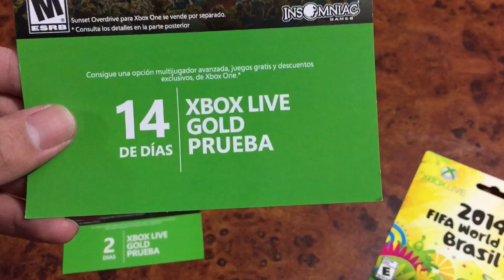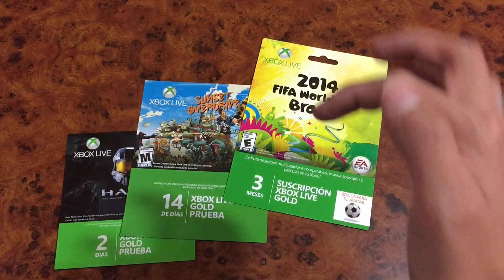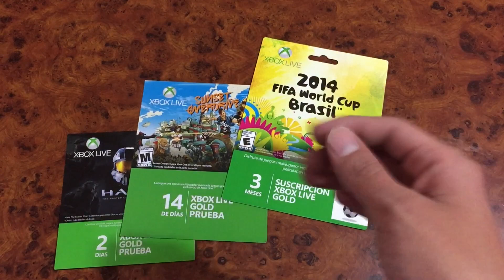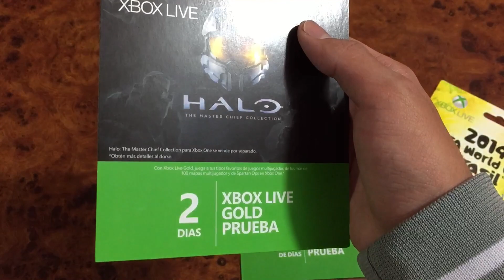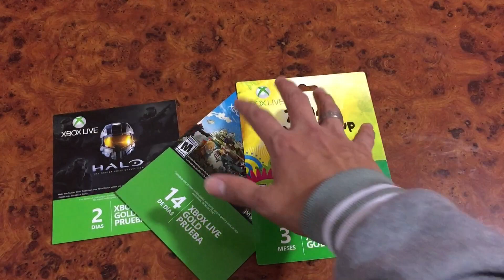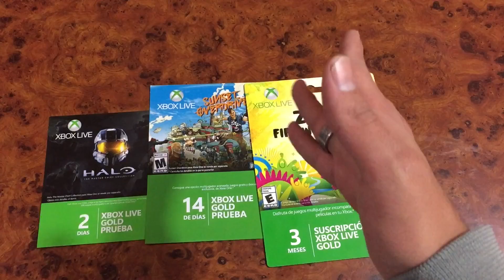Sorteo Navideño | Regalando Xbox Live Gold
INTEGRANTES OFICIALES:
WarriorNegative: